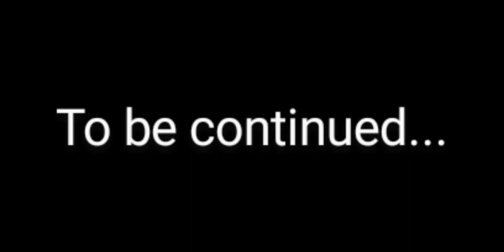plan to kill night guard part 3 of Amelia dies.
I can't describe it sorry